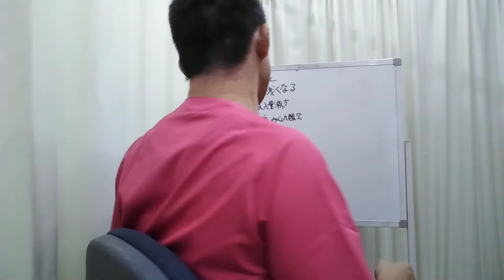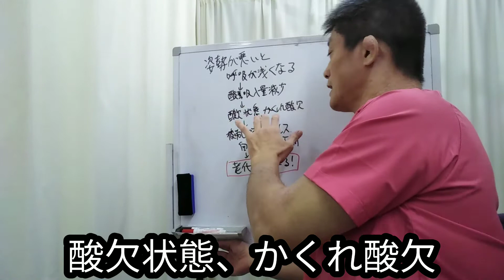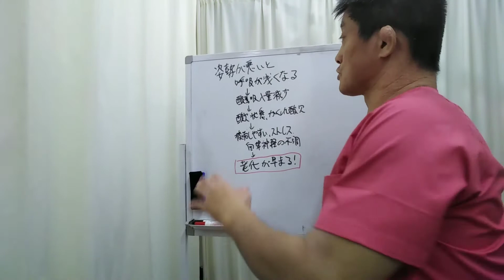【気をつけろ！】姿勢の悪さが老化を早める！20210914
今回は、姿勢と老化の関係について説明しました。
老化防止したい方は最後までご覧ください。

◆受付時間
〈月〜金〉9:00~12:30、15:00~19:00
〈土〉9:00~13:00

【関連動画】
老化して丸くなった猫背の背中を根本から改善する！座ったまま簡単にできる猫背矯正法
【老化防止】老化を加速させてしまう絶対避けて欲しい姿勢『自分でできる姿勢矯正法もお伝えします』
えーー！？80歳でも20歳の姿勢を取り戻せるの？【埼玉県　和光市　腰痛　整体　整体院祐】
背骨が曲がって姿勢が悪くなるのは老化だけが原因ではないたった1つの理由と解消方法!
【9割勘違い】歳取ると背骨が曲がる本当の原因と背骨を真っ直ぐに伸ばす方法